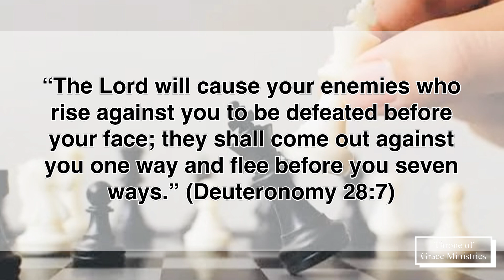The Lord will cause your enemies who rise against you (Deu‬ ‭28‬:‭7‬)-Thought for the Day- 16Oct2023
“The Lord will cause your enemies who rise against you to be defeated before your face; they shall come out against you one way and flee before you seven ways.” (Deuteronomy‬ ‭28‬:‭7‬)

Thought for the Day - 16Oct2023